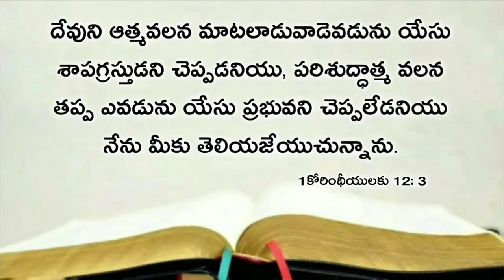Today's promise 11.02.2021